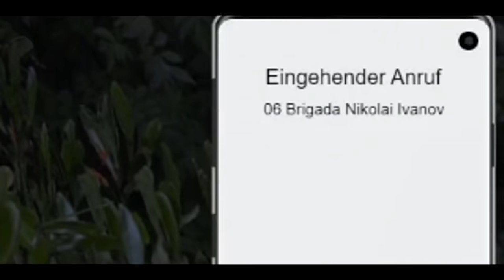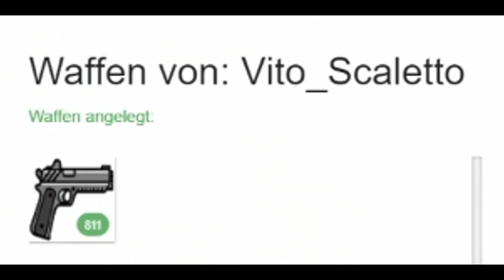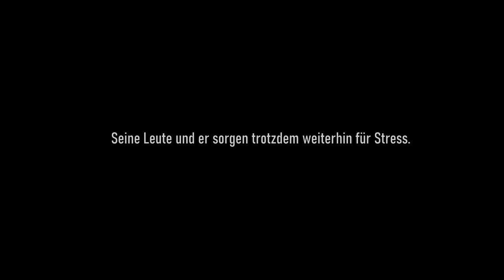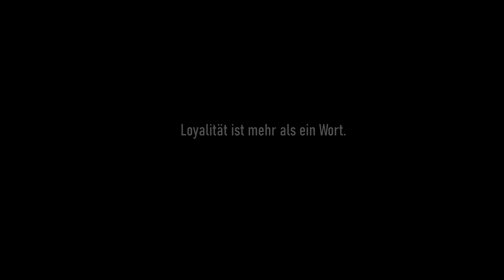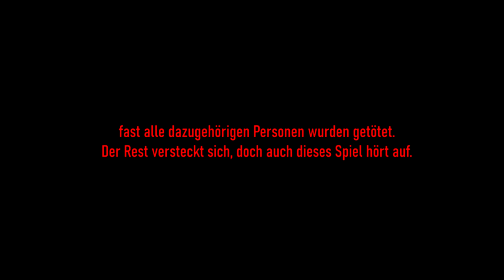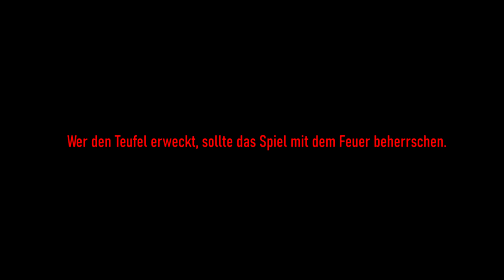🤬 Würfelparkgangster VS Teufel Montana + Ausraster | Twitch Highlights | GTA V Roleplay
📜 Unterstütze mich kostenlos bei Fortnite mit dem Baba Creatorcode ➡ eins-acht-sieben

Mein Mikrofon
Mein Mikrofon-Arm
Mein Popschutz